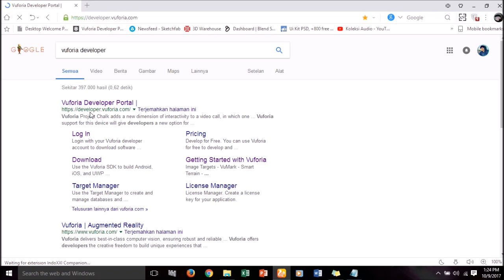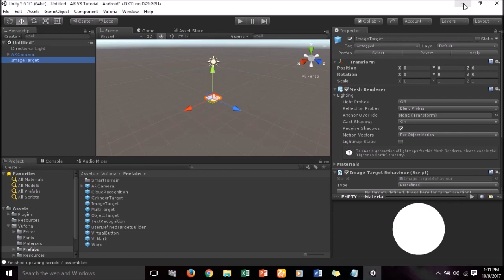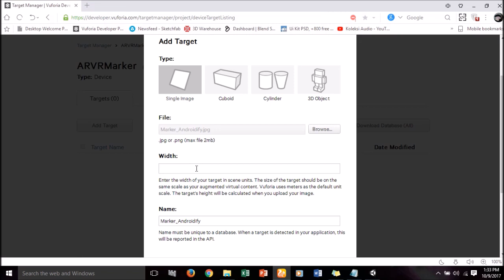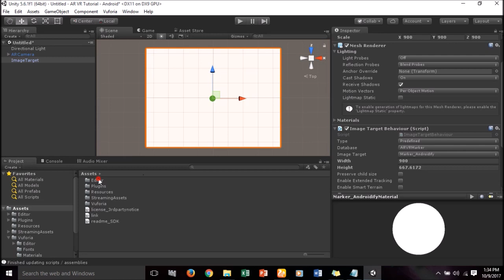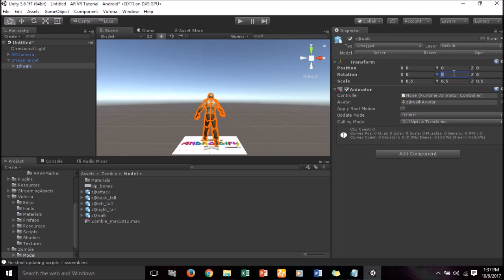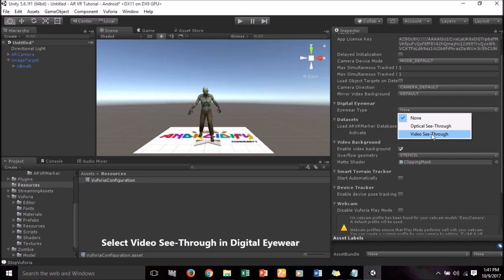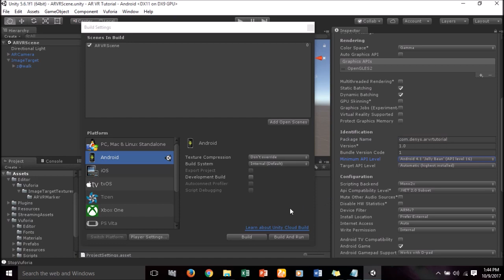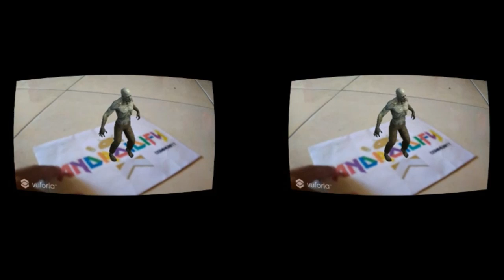How To Make AR VR (Augmented Reality & Virtual Reality) Using Eyewear Vuforia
In This Tutorial, i will show you how to make Both Augmented Reality & Virtual Reality using Unity Program and vuforia Sdk.

This Tutorial Only Work On Unity 5, Do not follow this tutorial if you are using Unity 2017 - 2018

If you like my work then you can support me through.

Download Needed Asset :
Unity Program :